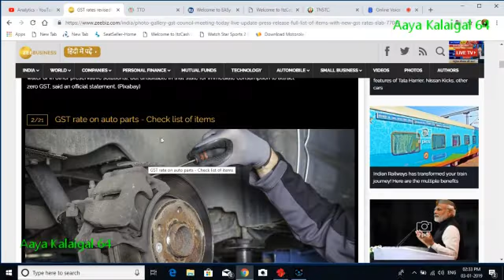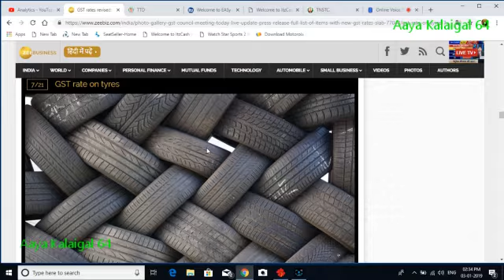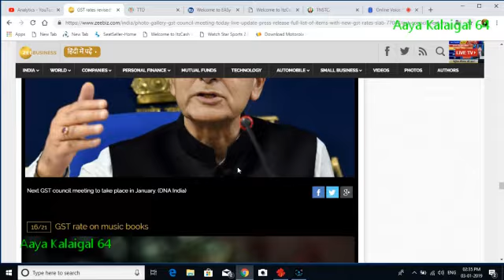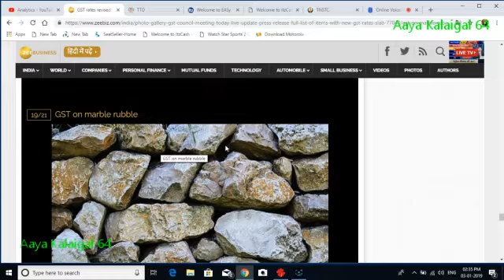ஜிஎஸ்டி! வரி விகிதம் - 28%- 18%- 5% டிவி |கேமரா| பிரிட்ஜ் | விலை குறைப்பு